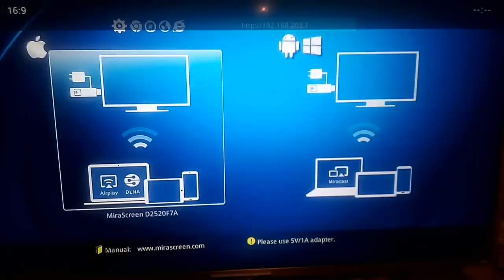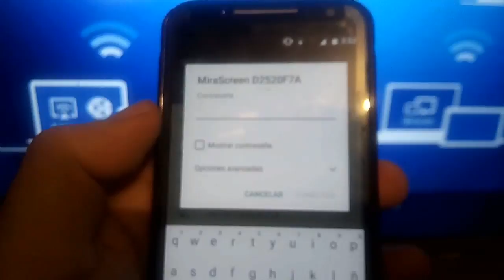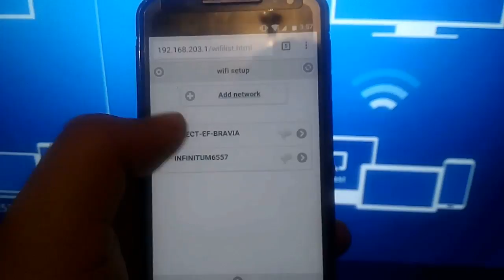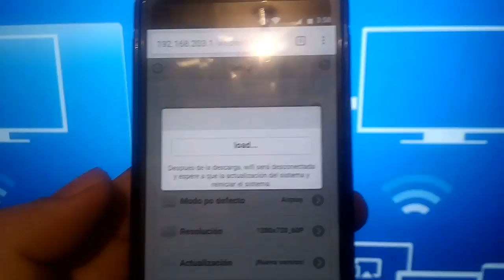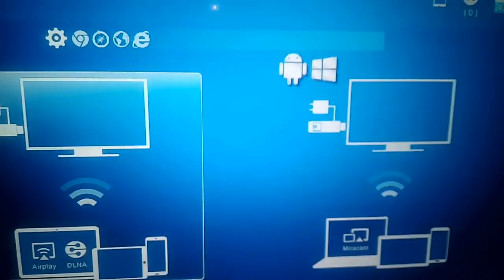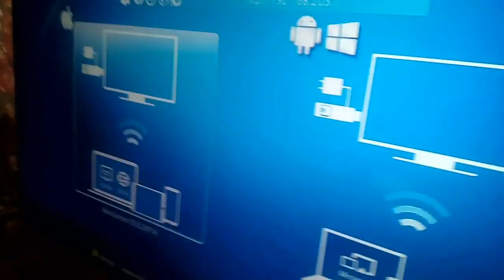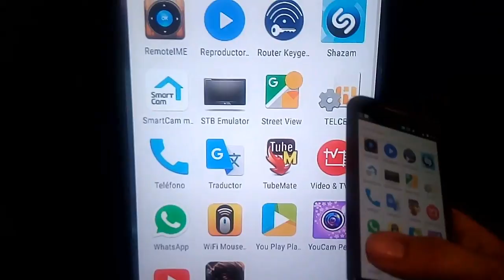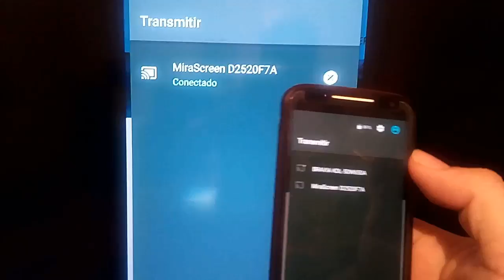Mirascreen Tutorial Paso a Paso - En Español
Tutorial donde se explica paso a paso como configurar la Mirascreen Miracast de una manera tranquila y sin prisa, Para un vídeo con una explicación mas breve para alguien que tiene noción del tema checar mis otros vídeos, Espero les sirva y sea de su agrado, Recuerden suscribirse y darle like si les gusto o les sirvio el video, Saludos!.

Hice un canal para tratar mas cosas sobre este tema Suscribanse y en el video que hay hagan su petición o díganme el problema que tienen con su Roku o Android Tv Box, aquí el enlace

Otros videos de Mirascreen